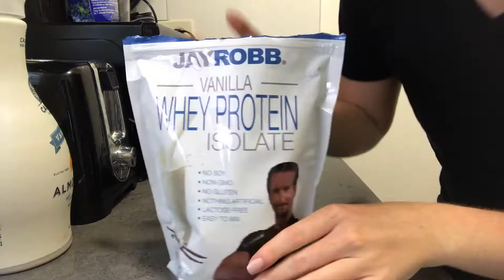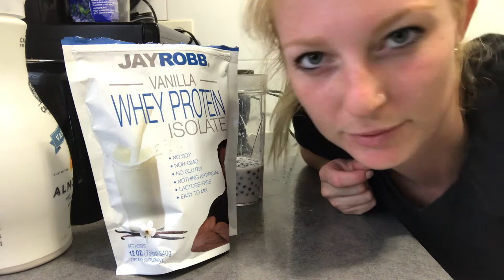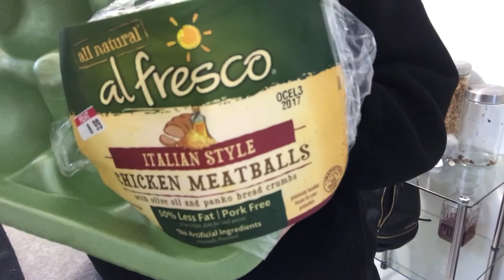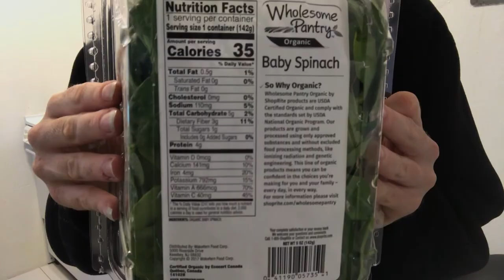What I Eat In A Day | Rest Day Workout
So here's what I eat in a full day most days. I threw in a little workout as it was my rest day but still like to be active.
Also, the banana you see in my thumbnail was added after bc I needed more food!

Macros:
Breakfast
Protein - 32g
Carbs - 29g
Fats - 9g

Lunch:
Protein - 53g
Carbs - 3g
Fats - 15g

Snack:
Protein - 12g
Carbs - 9g
Fats - 0g

Dinner:
Protein - 19g
Carbs - 15g
Fats - 10g